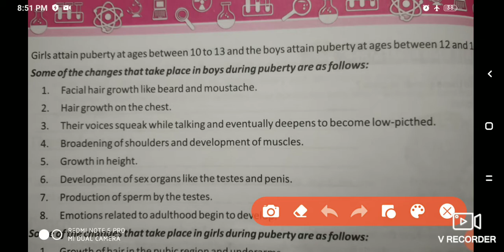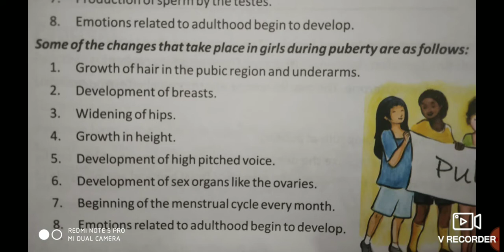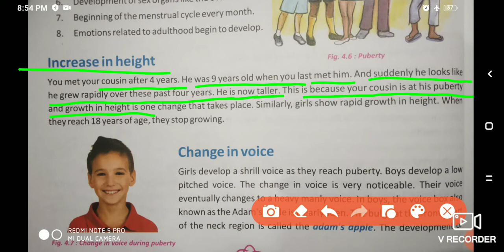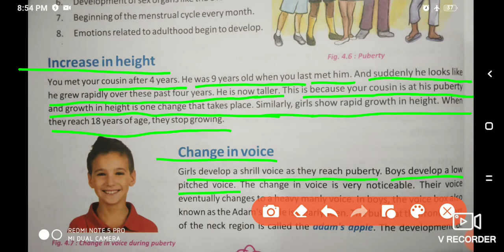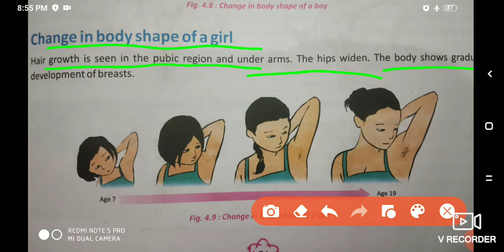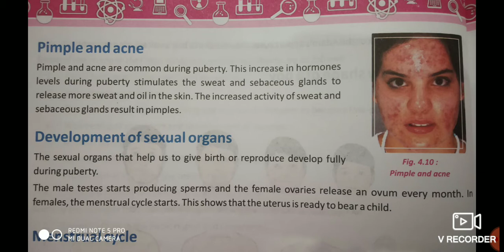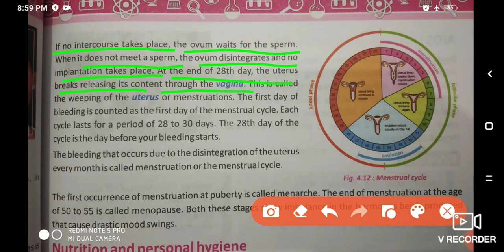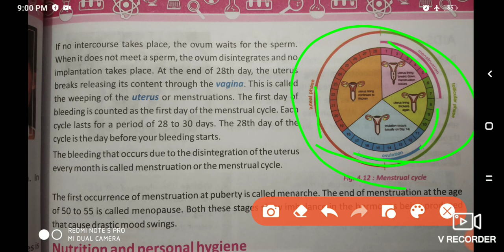CLASS -8 SCIENCE C-4 adolencence P-2 | ONLINE CLASSES | ADLOENCENCS